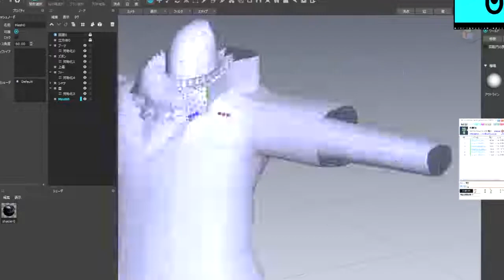リムルっぽい衣装をXISMOでモデリングしてみた